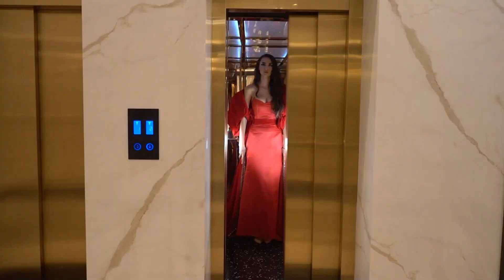The Miss Globe ® 2023 Montenegro